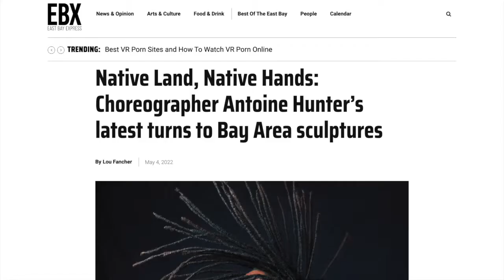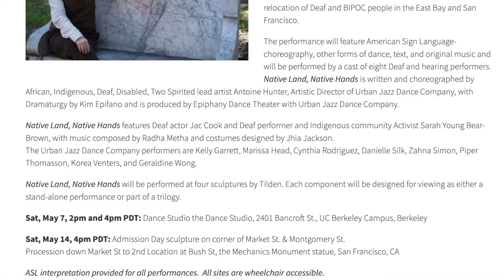DeafHope supports BIPOC Deaf artists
DeafHope sends a statement of support for Antoine Hunter, JAC Cook, and Sarah Young Bear-Brown.  Transcript and video description in description below:

[id: black background with white text that reads: “Statement of support for Antoine Hunter, JAC Cook, and Sarah Young Bear-Brown.  next screen reads: “and the BIPOC Deaf and LGBTQIA+ communities.”

[screen shows a news article in East Bay Weekly about the event, with a photo of Antoine Hunter.]

[vd: Aracelia, a Latina woman with curly hair tied back, is wearing a black blouse with white dots, she is sitting with a white wall behind her.]

May 5 is Missing and Murdered Indigenous Women, Girls and Two-Spirit Day. DeafHope is making this video and providing services in the SF Bay Area, California, which is the ancestral homelands of the Ramaytush, Ohlone, Me-Wok, and Muwekma indigenous peoples. We recognize that white supremacy, colonialism, and gender-based violence has resulted in the destruction of Natives’ way of life. For example, in the late 1800s, white artists with NO connection to indigenous people were permitted to make sculptures portraying Natives, while Native artists were punished for being Native, were prohibited from creating Native art and the white colonizers would not allow Natives to pass down their language and traditions to their own children.

[vd: Brian, a white queer male-presenting person, is sitting in front of dark blue drapes.  He has brown hair combed to one side, sides shaved, he is wearing a red scarf running down a dark blue sweater.]

As an organization committed to ending white violence against Black, Brown, Indigenous Peoples and People of Color, we at DeafHope believe that BIPOC artists deserve our support for the art they create, especially when it creates meaningful dialogue that helps us become more aware of the history of racism in our land. We believe in the power of education and the arts to end system violence. We also believe that when white people cause harm to BIPOC people, there is space for compassionate accountability.  When people take accountability for harm they have caused, we can create a safer space for healing.

Aracelia: Also, as an organization committed to ending gender-based violence, especially against BIPOC Deaf women, as well as nonbinary, transgender and GNC Deaf people, we believe that they deserve our support to share their art and their voice with the world.

Brian: For these reasons, DeafHope fully supports Antoine Hunter of Urban Jazz Dance Company, JAC Cook, and Sarah Young Bear-Brown. We believe their art has the power to change lives for the better. Please come to their show with an open mind and heart, ready to listen and embody the message that the show has for all of us.

[screen shows a news article published about Urban Jazz Dance Company collaborating with Epiphany Dance Theatre for the performance event, with a photo of JAC Cook looking at actors’ hands poking up behind a park bench.]

[black screen with text that reads: “Native Land, Native Hands. May 7 - 2pm and 4pm. UC Berkeley.  May 14 - 4pm.  Market Street & Montgomery Street.  San Francisco.”